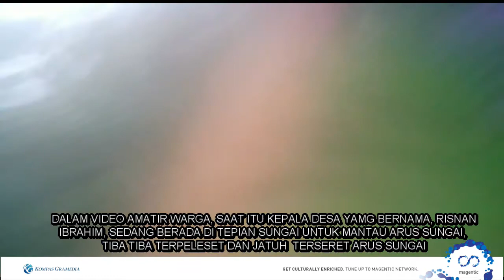PANTAU BANJIR KEPALA DESA TERSERET ARUS SUNGAI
DENGAN MENGUNAKAN SATU UNIT PERAHU  KARET DAN PERAHU NELAYAN, TIM DARI BASARNAS POS KOTAMOBAGU DI BANTU NELAYAN SETEMPAT TERUS MELAKUKAN PENCARIAN KORBAN BANJIR. JUMAT SORE 24 JUNI 2020 KEPALA DESA BAKIDA HANYUT TERSERET ARUS SUNGAI, SAAT MANTAU BANJIR DI DESANYA. DALAM VIDEO AMATIR WARGA, SAAT ITU KEPALA DESA YAMG BERNAMA, RISNAN IBRAHIM, SEDANG BERADA DI TEPIAN SUNGAI UNTUK MANTAU ARUS SUNGAI, TIBA TIBA TERPELESET DAN JATUH  TERSERET ARUS SUNGAI. MESKIPUN TERKENDALA HUJAN DAN LAUT BERGELOMBANG NAMUN UPAYA PENCARIAN TETAP DILAKUKAN, PUSAT PENCARIANNYA DISUNGAI TEMPAT KORBAN JATUH, MUARA HINGGA SAMPAI KEPANTAI, NAMUN BELUM MEMBUAHKAN HASIL. SAMPAI BERITA INI DITURUNKAN KONDISI KORBAN HINGGA KINI BELUM DI TEMUKAN